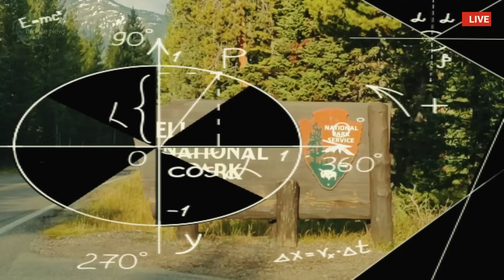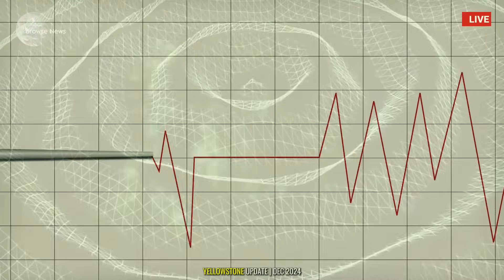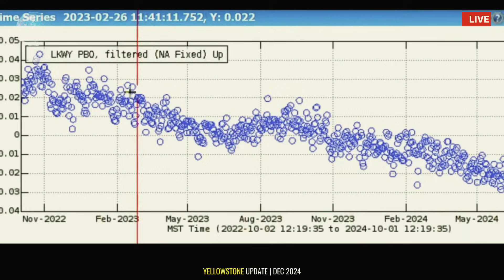Terrifying Today! 2nd Massive Eruption of Geyser in Yellowstone Hot Springs Park! USGS Alert Today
🚨 Breaking News from Yellowstone! 🚨
Today, Yellowstone National Park has witnessed another massive geyser eruption, the second in just hours! This rare and powerful display of nature’s raw power has shocked onlookers and prompted a USGS (United States Geological Survey) Alert for the area. Scientists are closely monitoring the situation as the geysers continue to show unusual and potentially dangerous activity.

🌋 What’s Happening?
In the iconic Yellowstone Hot Springs Park, one of the park’s most active geysers erupted, sending towering jets of steam and water high into the air! While geysers are known for their spectacular eruptions, this unprecedented event has left experts in awe, as it follows a major eruption that took place earlier today. Could there be more eruptions to come? How should visitors stay safe?

📊 USGS Warning & What You Need to Know:

Increased seismic activity has been recorded in the area.
The USGS is urging caution, with a heightened risk of further eruptions.
Park rangers are advising visitors to stay away from geothermal areas for their safety.
🌍 Why Is This Significant?
Yellowstone sits atop one of the world’s largest supervolcanoes, and these kinds of events can offer critical insights into the geological activity of the park. Is Yellowstone showing signs of something bigger? Will these geyser eruptions trigger other seismic or volcanic activity?